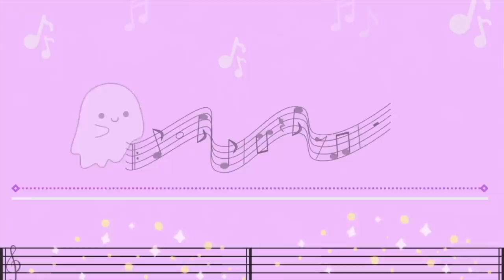The Best Collab?! | One Ok Rock "Gravity" Ft. Satoshi Fujihara - Reaction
Hi guys,
Today I reacted to the best collaboration ever! I love both the singers voices separately so to have them both sing on a track was incredible to hear! The songs itself is just amazing too! I have listened to it a lot more since this reaction :)

I hope you guys enjoyed it and don't forget to check it out for yourself! Also since I used someone else's video for the lyrics I will add both links to the video I reacted here and the official video from OOR's channel.